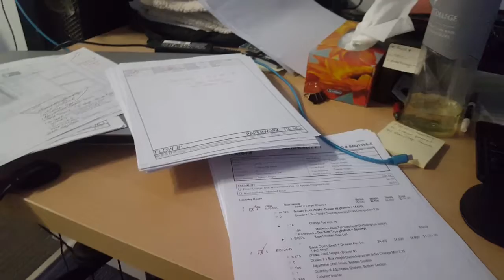Process Engineering Laptop Riser